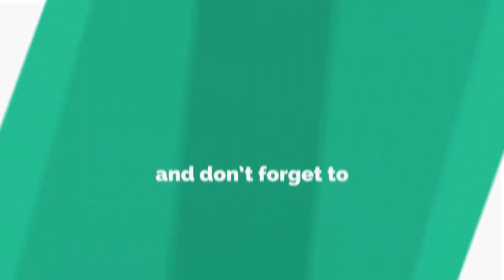The King Of Jordan Abdullah Release A Special Message